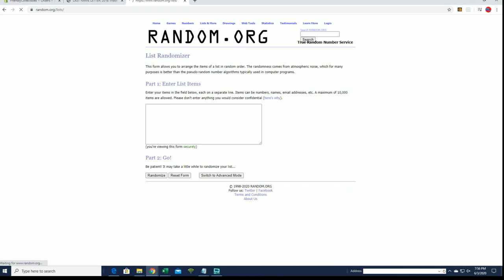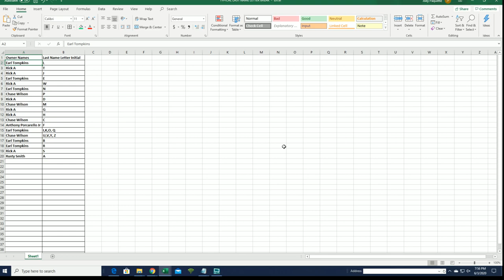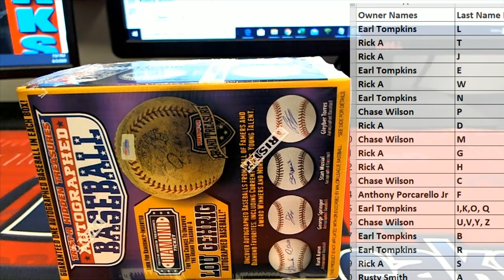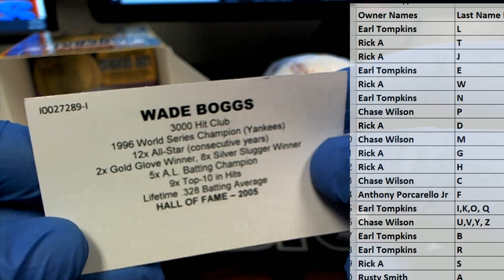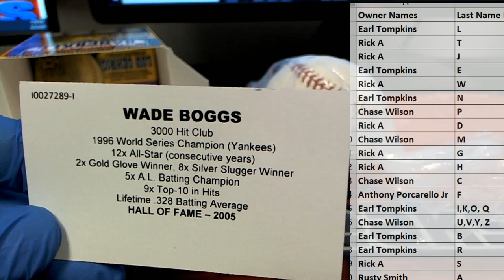2018 Tristar Hidden Treasures series 10 Auto Baseball box ID TRISER10BB243